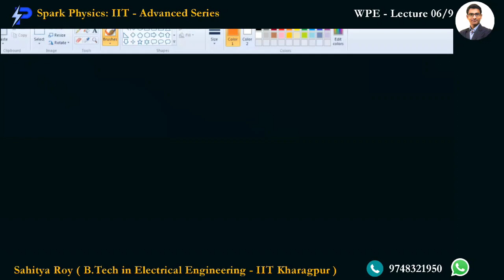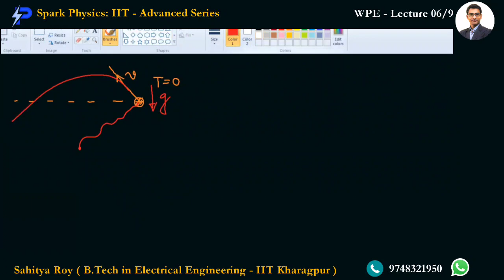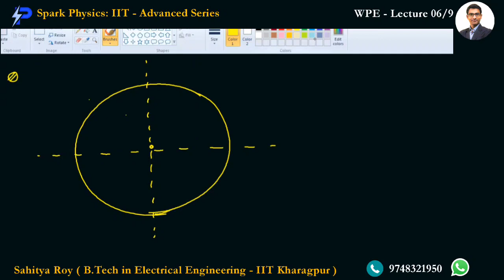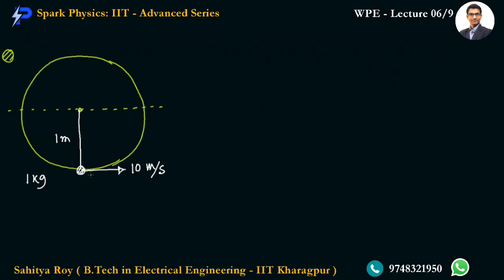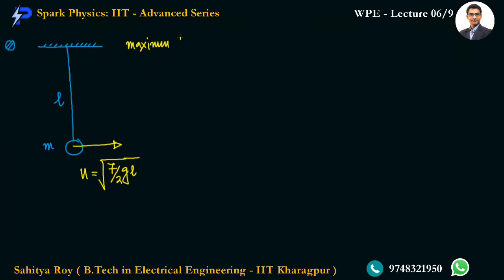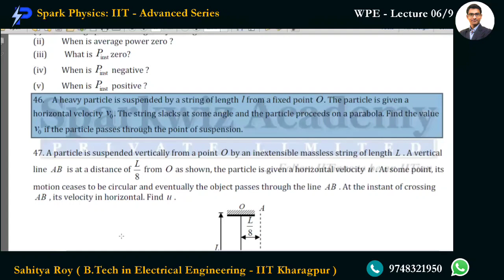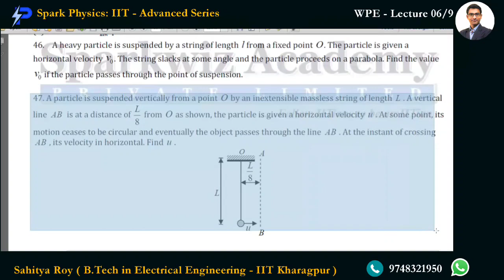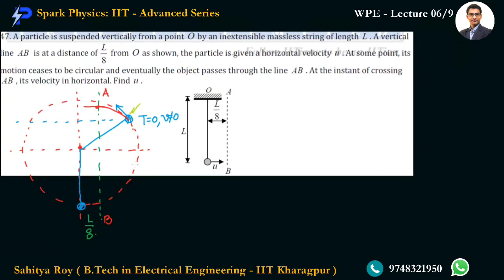Work Power Energy Lec : 6/9 | Spark Physics : IIT-Advanced Series| Class XII |Sahitya Roy(IIT KGP)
🎯 Topic : Vertical Circle-1/2

👉 Previous Video :
• Work  Power Energy Lecture 5/9

👉 Next Video :
• Work  Power Energy Lecture 7/9
coming!!

🤔📚👉 Ask your Doubts:
✔️📚👉 Get Notes Here:
✔️📚👉 Chapter-wise Practice Papers:

✔️ Topic Name: Work  Power Energy ( Lecture 6 of 9 ) :  Vertical Circle-1/2